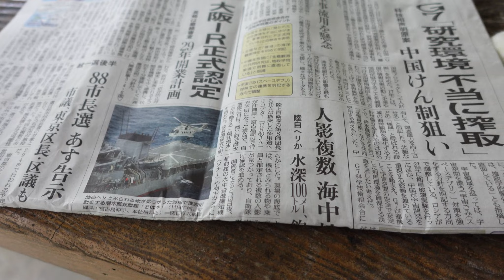第４４回ねこ ※東屋までニンゲンを案内する猫たち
自然とは何だろうか？吾輩は猫ながら思う。もちろんキウイ頭のせいだ。奴がことごとく自然は大事だ、というのだ。そして、自然は手つかずのままがいいのだと。果たしてそうだろうか。
先代の猫から聞いた話では、戦後の燃料不足でこの山は禿山になったらしい。猫神社の宮司さんの父親の代だから８０年前の話だ。しかも、もともとこの山は岩が多く土が少なかったので、雨が降るたびに土が流出していった。人間によって木が減ってはなおさらだ。戦後２０年ほどして経済が回復し始めたころ、行政によって植林が行われた。今の宮司さんも子供の頃に手伝ったらしい。それでもなかなか大きな木は育たなかった。根がしっかりと張らなかったからだ。ちょっとした大雨で木が倒れてしまう。人間が支柱を立てたり、土が浅くても育ちやすい植物を育てたりして少しずつ定着していった。また木が大きくなり始めると、密にならないように一部を間引かなくてはならなかった。こうして人間たちが手をかけて育ててきたから今の森がある。人知れず（猫も知れず）木々を育てた人間がいたおかげなのだ。
キウイ頭のような安直に物事を考える人間は、そんな事を想像だにしない。難しい話は専門家にまかせて、素直にアドバイスを聞こう。そういう態度が、キウイ頭にもほしいところだ。キウイ頭は公園のベンチでいつものようにおにぎりを食べながら、無知であるがゆえの素朴さと純粋さで、一部が枯れかけているもみじをみながら幸せそうだった。